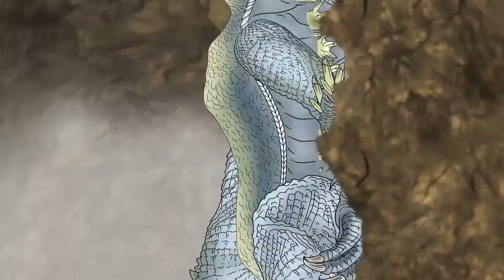Godzilla X Kong El Nuevo Imperio Película completa